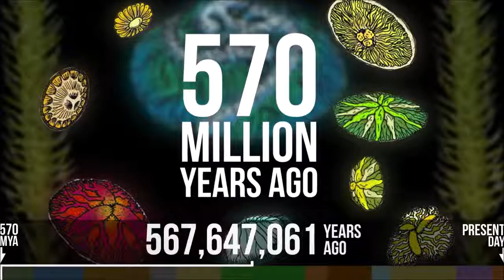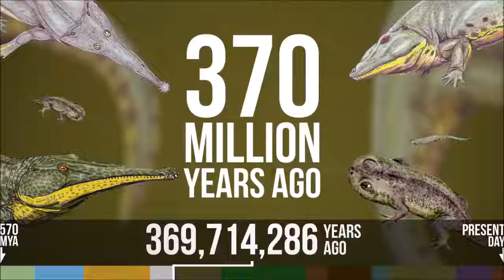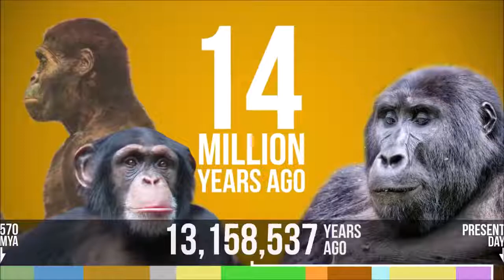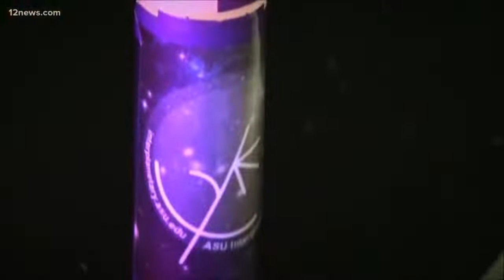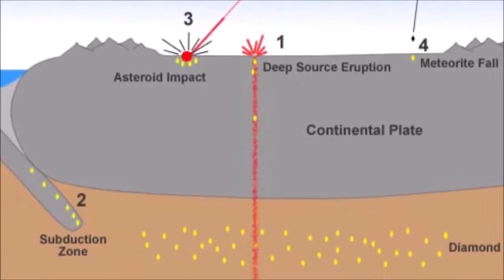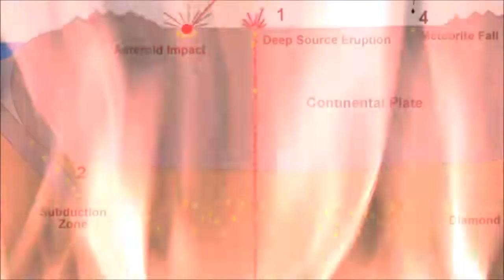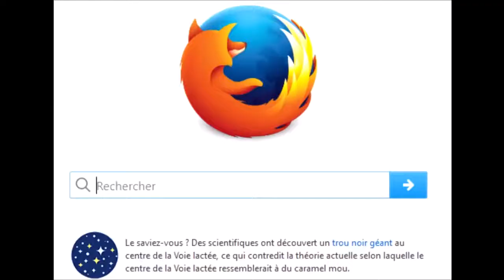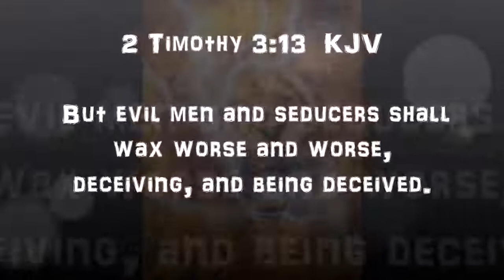7 UNBELIEVABLE LIES Most of Us Believed! ✞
NASA is the PRIMARY party guilty of perpetrating all of these LIES.

So you believe in the Big Bang, evolution, earth's core, the smell of rum and the taste of raspberries at the center of the galaxy, the diamond planet, Voyager 1, black holes, etc...

And you are convinced that you are so much smarter than me, because I believe in God Almighty's word over your theoretical, unverifiable NONSENSE?

How can you believe all of these FAIRYTALES and much, much more without ever questioning any of it?

Question EVERYTHING, and do your OWN research!

NASA and ALL other space agencies LIE; Space is FAKE, Earth is FLAT, God Almighty is REAL and Jesus Christ is our beloved Lord and Savior!

Starring: Bill Nye (the wannabe science guy), Neil DeGrasse Tyson (actor), the crew from "It's Always Sunny in Philadelphia", National Geographic, 12News, "Doctor" Tanya, Trinity Chavez, Ed Stone, Suzanne Dodd, Trace Dominguez, Jim Carey and John Lennon! ;)